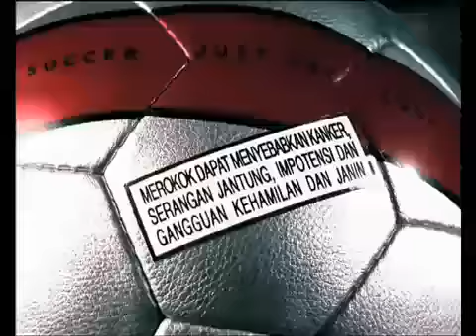DJARUM SUPER SOCCER DADA GOYANG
Ndenz Alfi